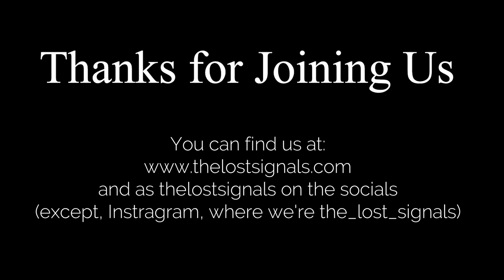Phillosophy & Narrative: Bakhtin and Discourse in the Novel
3/20/19
Our exploration into narrative turns to selections on why novels are not poems.